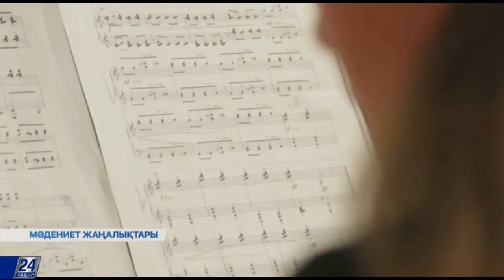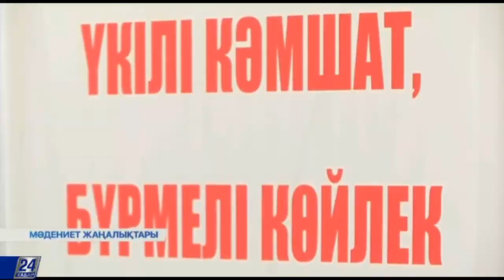Шымкентте ұлттық киім көрмесі өтті